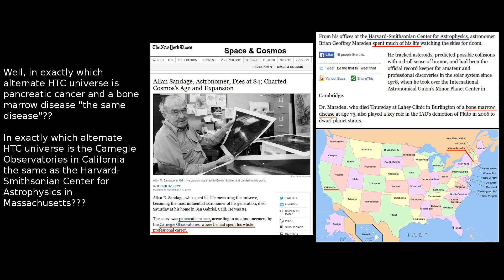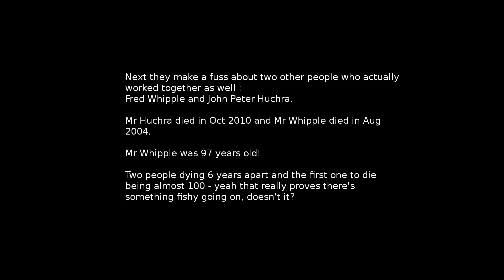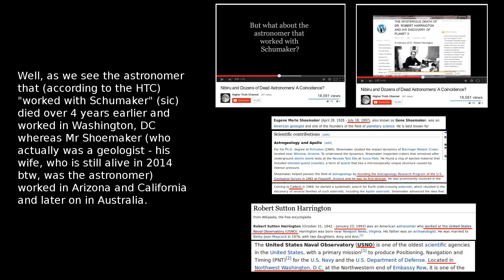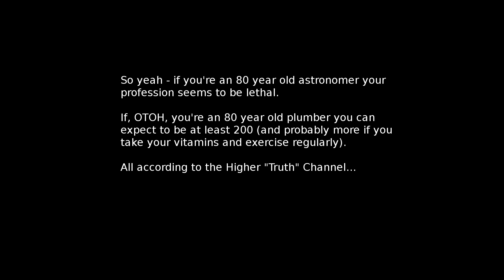Higher Truth Channel and their Dead Astronomers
Music (CC/BY/SA) by krackatoa - We breathe in the sun :
(Slightly remixed to match the duration of the video)

OMG, astronomy does indeed seems a lethal profession. 100% of all the astronomer who have died have been, well... astronomers.
Most of them have of course been in their 70's and 80's but still - THEY ALL HAVE DIED!
And according to people of "Higher Truth" that means "NIBIRU IS REAL!". Apparently...

Watch in HD for details.